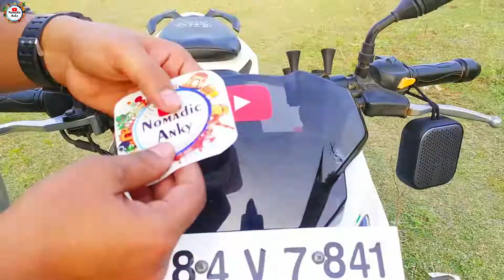TVS Apache RTR 160 & 200 4v Visor Installation | Benefits| Purchase Link | How to Install Windshield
Hey Friends, My Name is Ankit and you are watching Nomadic Anky Youtube Channel.
In This Video, I am Unboxing and Installing TVS Apache 160 4v or Tvs Apache 200 4v Visor.  Here I made a full Detailed Video, How you can install it and from where you can purchase it.

Make sure you Liked this Video. it makes me motivated for making more videos.